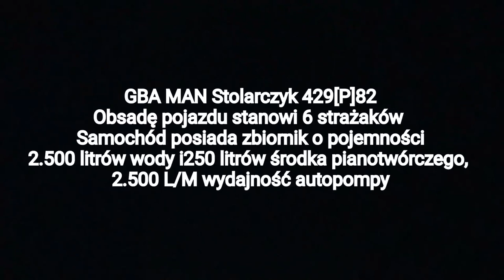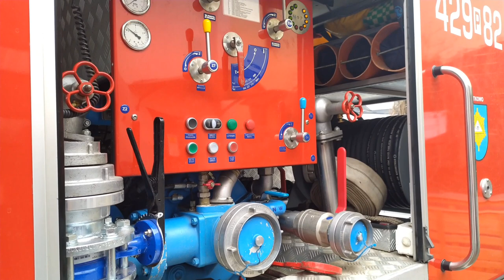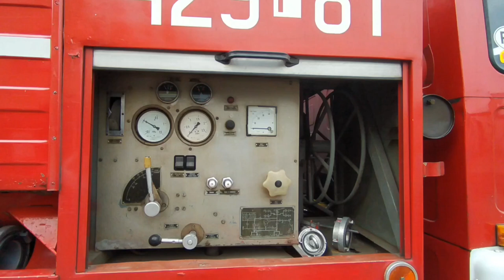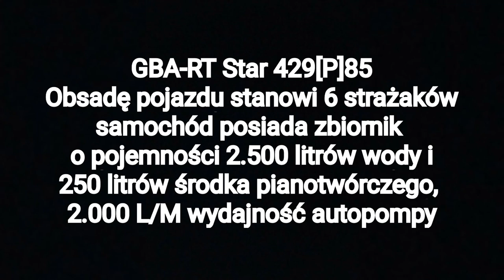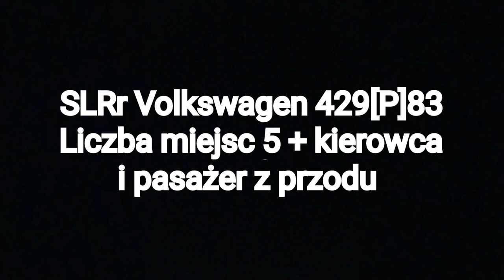Pokaz wyposażenia wozów + pokaz sygnalizacji świetlno-dźwiękowej w Osp Witkowo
Pokaz wyposażenie wozów + pokaz sygnalizacji świetlno-dźwiękowej w Osp Witkowo
-GBA Man 429[P]82 🚒
Średni samochód ratowniczo-gaśniczy ze zbiornikiem wodnym 2,5m3 i autopompą o wydajności 2500 l/min. z modułem ratownictwa ekologicznego i wodnego. Podwozie uterenowione MAN TGM 13.290 zabudowane przez firmę Stolarczyk.

-GCBA Jelcz 429[P]81 🚒
Ciężki samochód ratowniczo-gaśniczy ze zbiornikiem wodnym 6,6m3 i autopompą o wydajności 3600 l/min. Podwozie Jelcz 315 z zabudową 004 Jelczańskich Zakładów Samochodowych.

-GBA-Rt Man429[P]85 🚒
Średni samochód ratowniczo-gaśniczy ze zbiornikiem wodnym 2,5 m3 i autopompą o wydajności 2000 l/min , z modułem ratownictwa technicznego i AED. Podwozie miejskie Star 12.157 zabudowane przez firmę Stolarczyk.

-SLRr Volkswagen 429[P]83 🚒
Lekki samochód rozpoznawczo-ratowniczy na podwoziu Volkswagen Transporter T6.
- Łódź motorowa 421-Ł2 🚒

Dziękujemy za 300 subskrypcji ❤